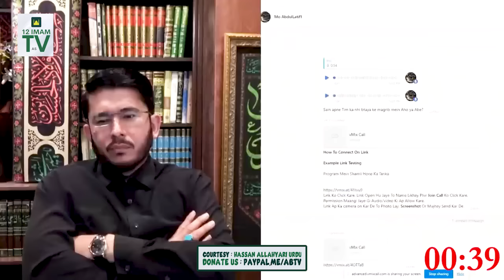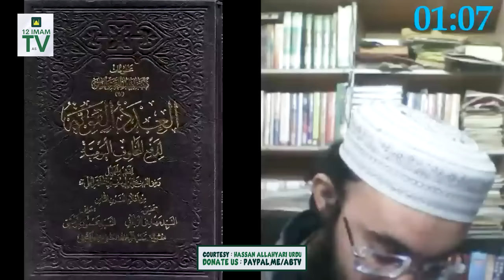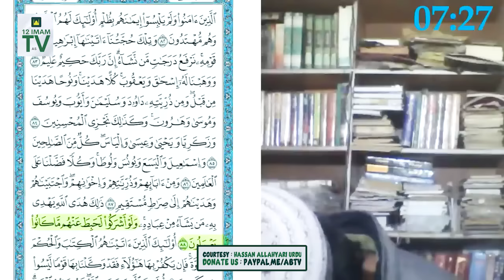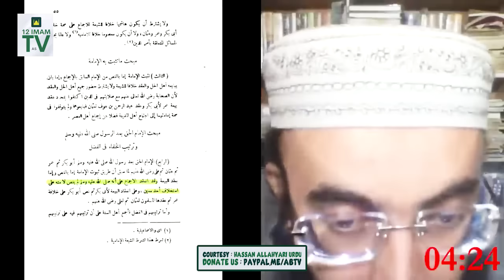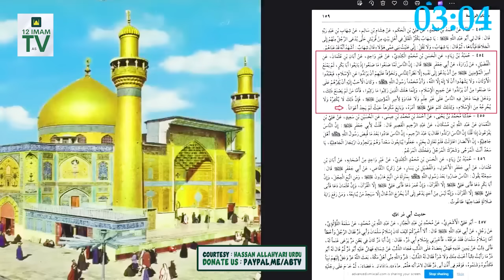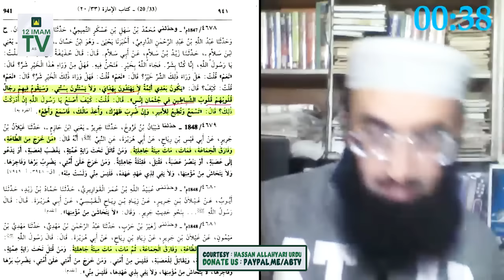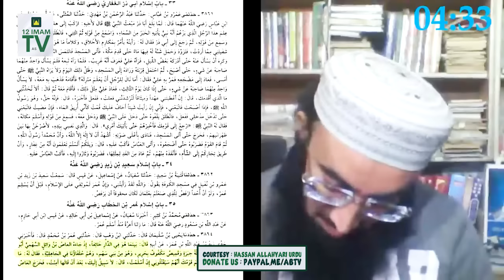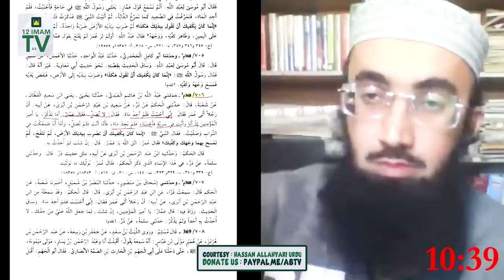Deoband Vs Shia Allahyari | Big Manazra | Abubakr Aor Umar Ka Eiman | H. Allahyari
Supplication. !